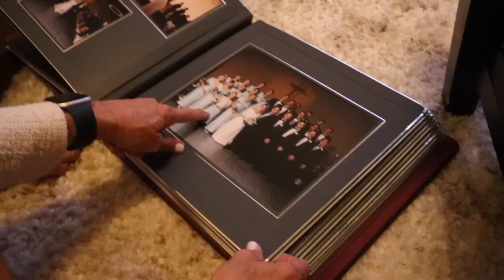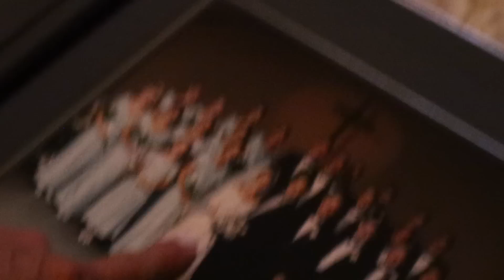Vlogmas Day 2 | Thanksgiving Vlog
xx

LINKS:

Dog Toys
Phone Charger